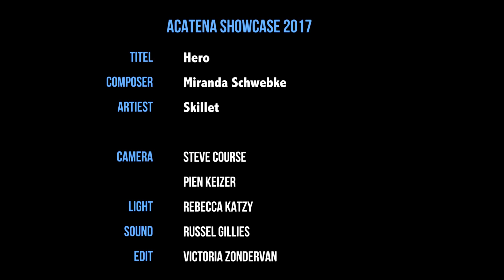Hero (Showcase17)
GEN6 of aCatena takes on another out-of-the-box challenge with this cover of Skillet!

Arrangement: Miranda Schwebke
Soli: Libuska Lane, Sanne Leenders & Mirte van der Ham